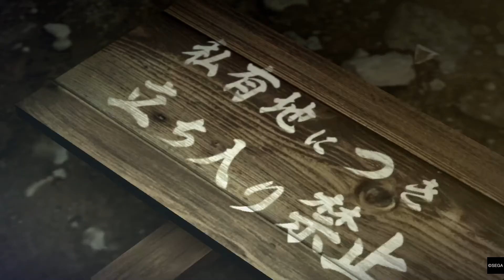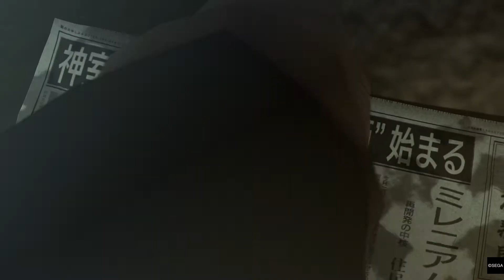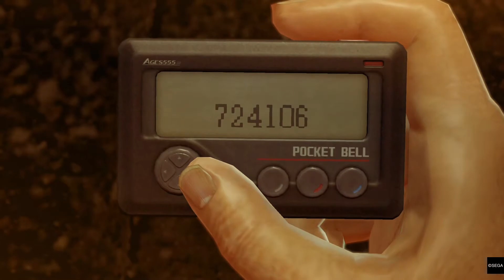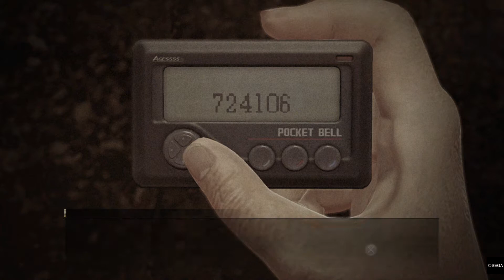Idiot plays Yakuza 0 Part #1